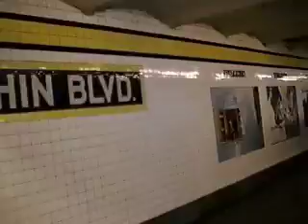NYC Subway: Sutphin Boulevard, F Train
Sutphin Boulevard
F Train